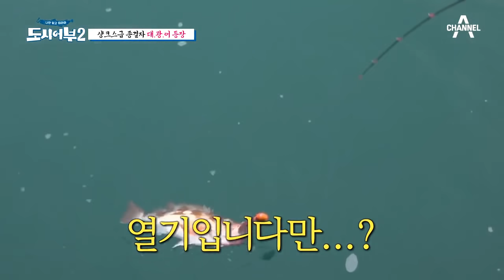[도시어부2] ★82cm '괴물광어'로 게임 종결★ 3년 전 기록 깬 이수근!!! | 도시어부 시즌2 56 회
3년 전 이경규의 대광어 기록, 이수근이 깬다!
어종불문 게임 터뜨려버린 괴물광어 ㄷㄷ..